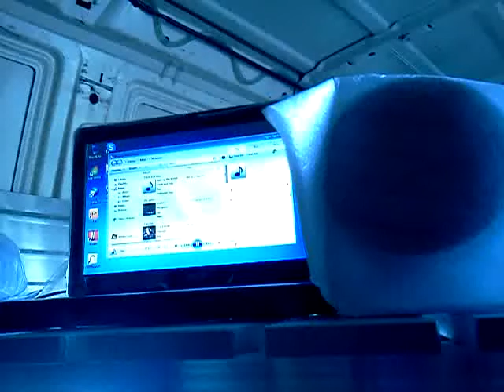Zach Spiehler Documentary video clips